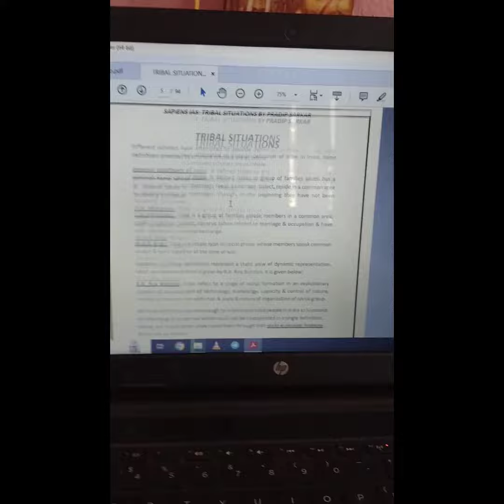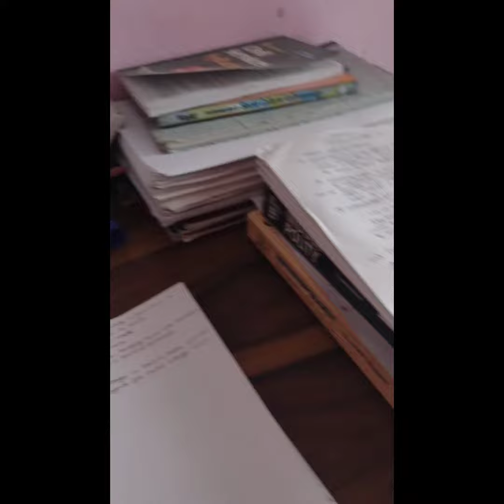Day To Day Life of Students Vlog | Patna to Odisha | Vlogger